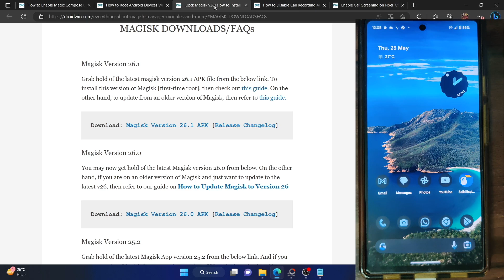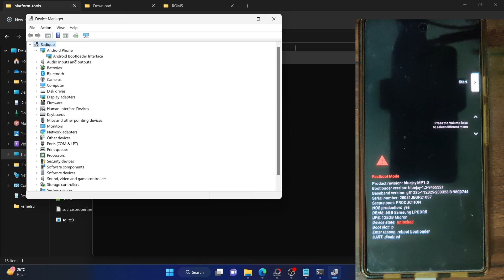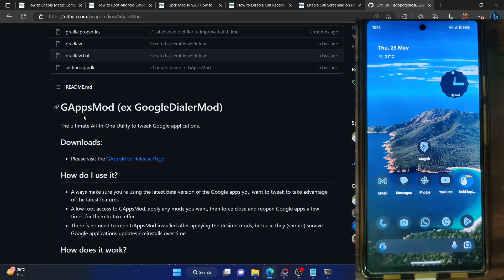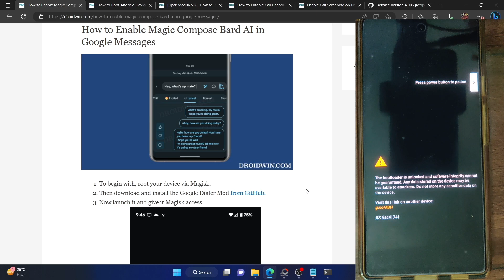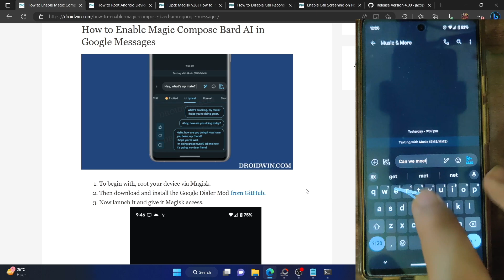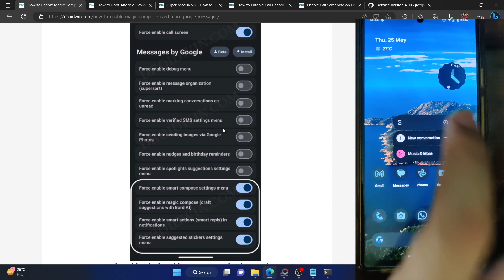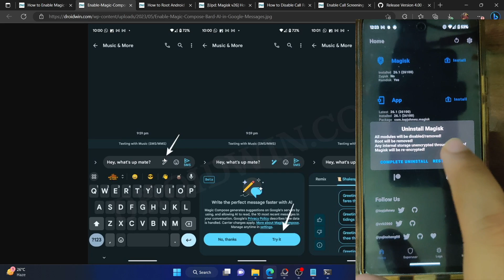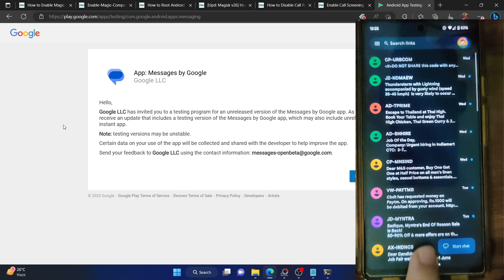How To Enable Magic Compose Bard AI In Google Messages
In this video, we will show you the steps to enable Magic Compose based on Bard AI In Google Messages.
Do note that you'll need to have the Gooogle Message Beta version of the app [link given in my guide].
Moroever, the root is only required for one-time usage. Once you have completed the setup and enabled Bard AI in Messages, you could then remove the root [all this has been shown in the video as well].